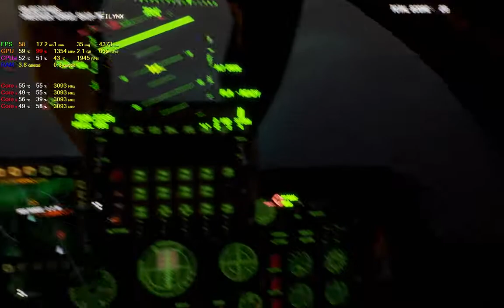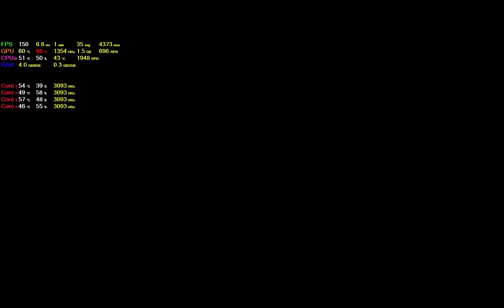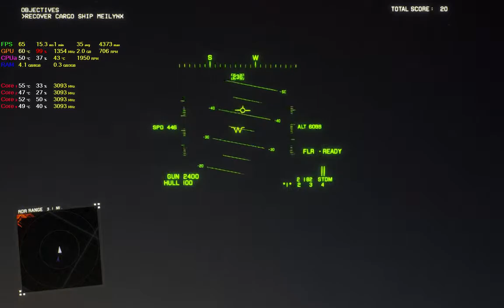Project Wingman (2020) Gameplay Frame Rate Test GTX 950 2Gb 8Gb Ram i5 3350P 1440x900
PC Specs:
- Core i5 3350P 3.10 GHz
- MSI GTX 950 2Gb
- 8Gb Ram Single Channel
- HDD WD 3Gb/S 7200 Rpm
- 60Hz Monitor Refresh Rate
- Resolution 1440x900
Rmember: You Can Always Lower Your Settings To Get 60 Fps

GTX 950 Gaming
GTX 950 60 Fps Gaming
GTX 950 Benchmark
GTX 950 Gaming Test
GTX 950 2Gb Gaming
GTX 950 2Gb 60 Fps Gaming
GTX 950 2Gb Benchmark
GTX 950 2Gb Gaming Test
i5 3350p Gaming
i5 3350p 60 Fps Gaming
i5 3350p Benchmark
i5 3350p Gaming Test
GTX 950 2Gb Performane Boost
GTX 950 2Gb Smooth Gaming Guide
GTX 950 2Gb Fps Booster
GTX 950 2Gb Stuttring Fix
GTX 950 2Gb Freezing Fix
GTX 950 2Gb Tearing Fix
GTX 950 Performane Boost
GTX 950 Smooth Gaming Guide
GTX 950 Fps Booster
GTX 950 Stuttring Fix
GTX 950 Freezing Fix
GTX 950 Tearing Fix
i5 3350p Performane Boost
i5 3350p Smooth Gaming Guide
i5 3350p Fps Booster
i5 3350p Stuttring Fix
i5 3350p Freezing Fix
i5 3350p Tearing Fix
Low End PC Performane Boost
Low End PC Smooth Gaming Guide
Low End PC Fps Booster
Low End PC Stuttring Fix
Low End PC Freezing Fix
Low End PC Tearing Fix